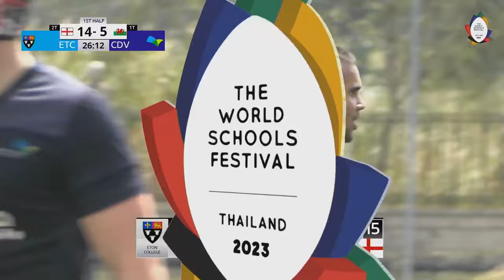Tensions high in Clash between top side in Wales and England | Cardiff & Vale vs Eton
Highlights from the Cup of the World School's Festival with Eton taking on Cardiff in the Cup Playoffs of the competition.

Watch Live Rugby for free - RugbyPass.TV